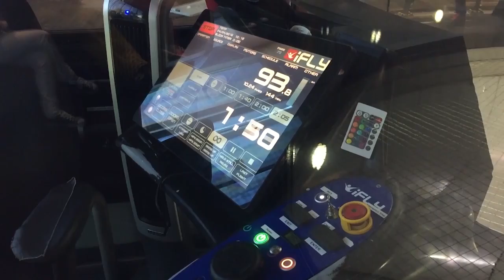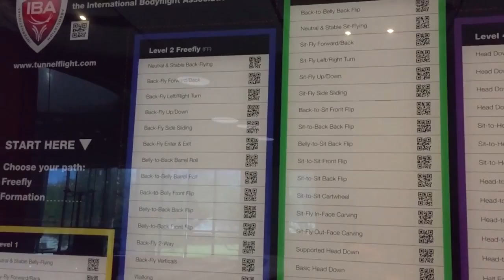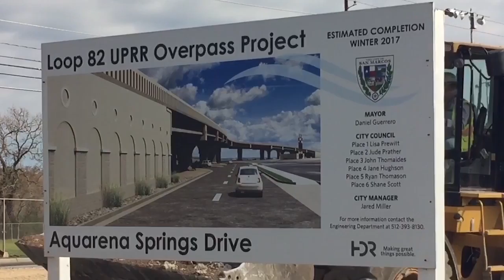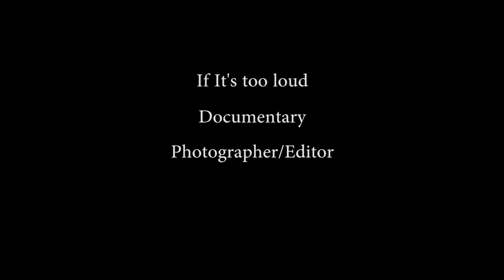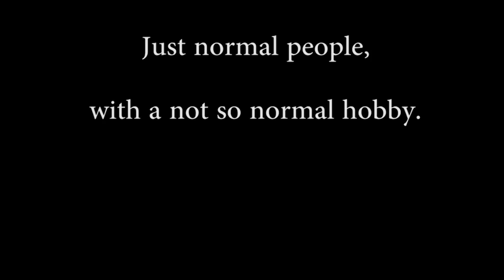Jeffrey Hald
Senior Portfolio